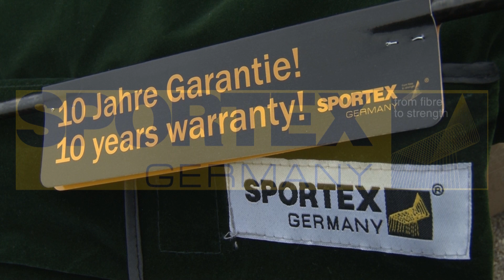Kaprársky prút Sportex Catapult Carp 187 143275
Kaprársky dvojdielny prút vyrobený z HI modulovaného uhlíku, semi-parabolická vysoko kapacitná akcia, dlhé a presne náhody. Top kvalitné vybavenie: SIC očká, Fuji sedlo navijaku, kvalitná Duplon rukoväť. 10 ROČNÁ ZÁRUKA SPORTEX